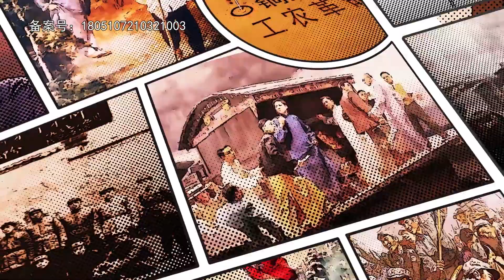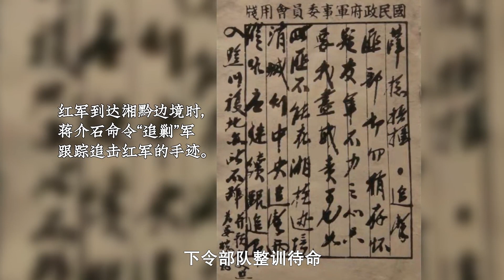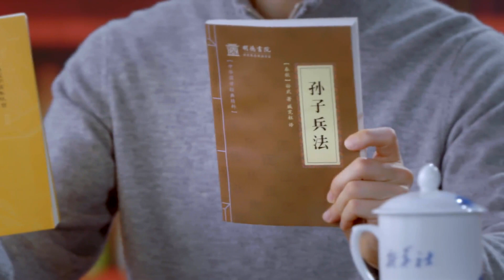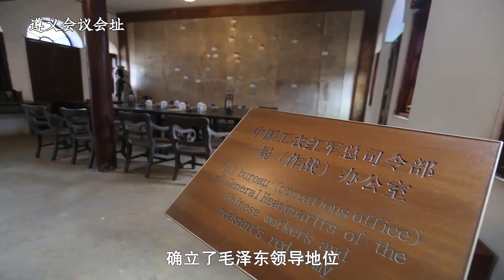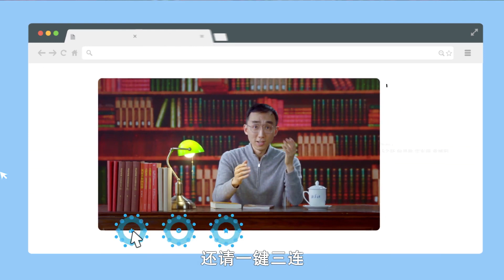《改变你我命运的那些瞬间 The Moments Changing Our Destiny》第8集：决定命运的转弯丨MangoTV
百年风华 初心传承 Centenary Struggle to Usher in a New Journey

简介：为纪念建党100周年重要历史时刻，新华社推出18集系列微视频特别策划，回顾建党至新中国成立28年间部分惊险故事，体现中国共产党在遍地荆棘中探索，在浴血奋战中拼搏的伟大历程。